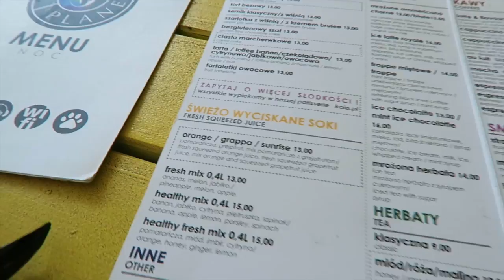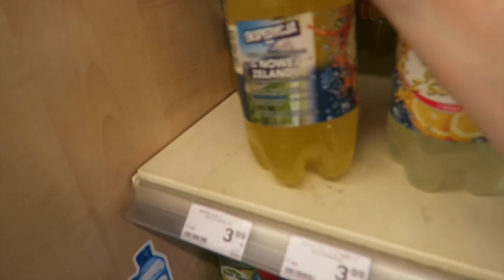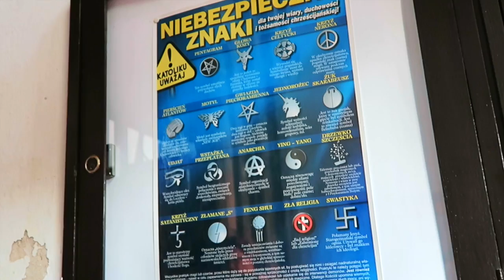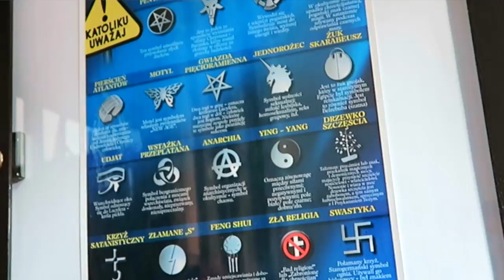NO UNICORNS ALLOWED. Exploring Wroclaw, Poland! | Black Friday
Chill vlog exploring a new place ^___^